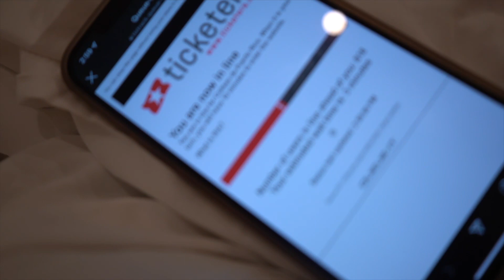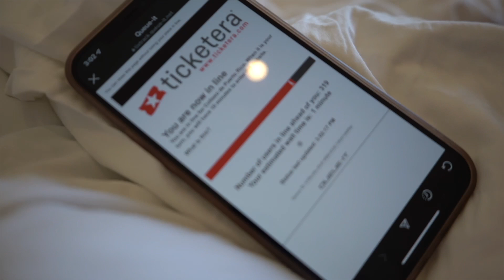My Epic Puerto Rico Experience Vlog- Day 1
Watch my Day 1 of the Puerto Rico Experience. Things took an unexpected turn for the better and I had an amazing TIME!!

Hope you like my new drone shot, thank you to my husband Martin for capturing the shots.